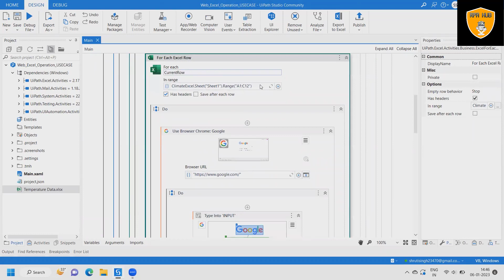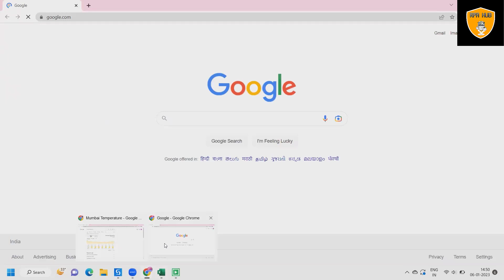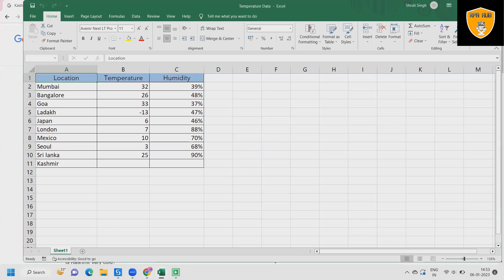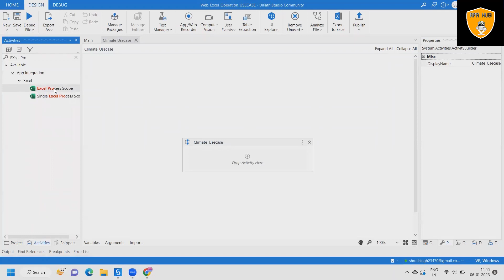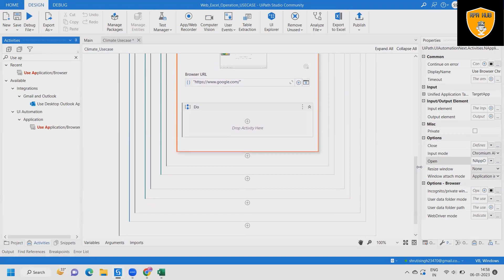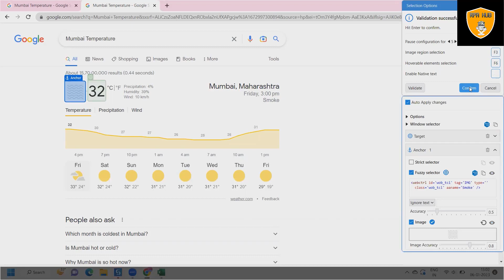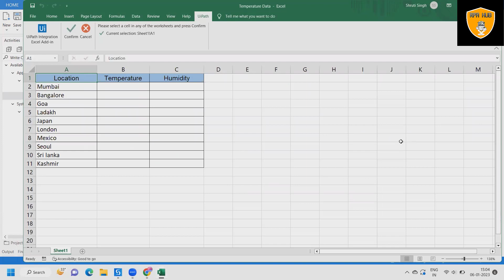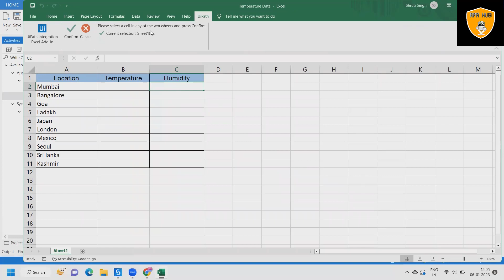How to Fetch City Temprature using UiPath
UiPath Studio is advanced automation software that gives everyone, from business users to advanced RPA developers, the right automation canvas to build great software robots—and organizations the right governance tools to manage them all.

In this video we tried to Get All City Temperature from Google using UiPath . This complete playlist is dedicated for Use Cases repository were we will come up with different set of use cases using UiPath